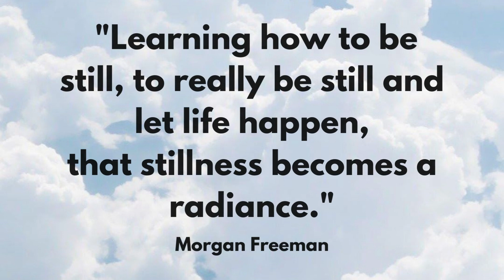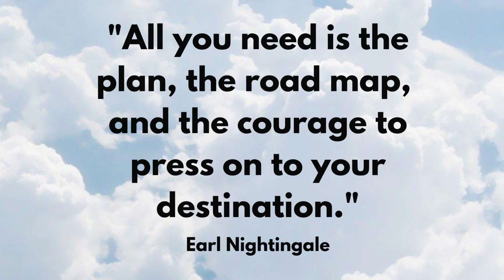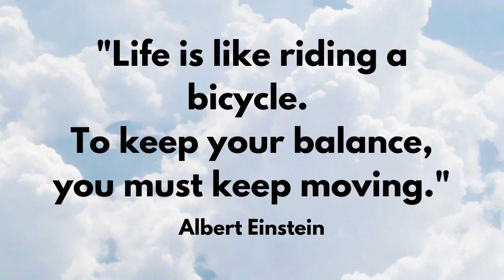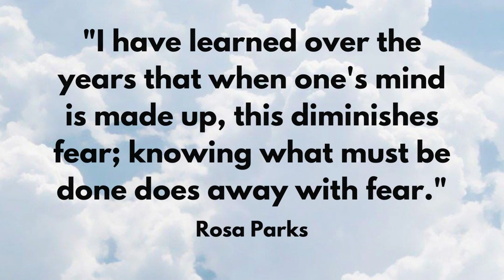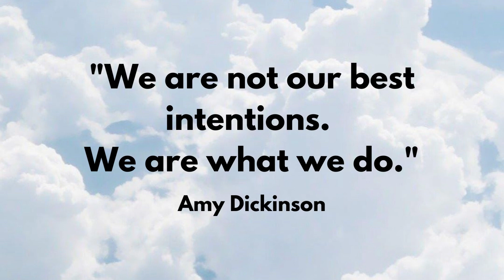25 Inspirational Quotes to Keep You Inspired in 2022—You Can Do Hard Things! Part 2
25 Inspirational Quotes to Keep You Inspired in 2022—You Can Do Hard Things! Part 2

These inspirational quotes will help you make sweeping changes in your life today. Get inspired by these encouraging words and share them to inspire others.
Whether you're having a rough day and need a pick-me-up to assure yourself that it's all going to be OK, or whether you're just looking for a mission statement for the day, these inspirational quotes will help you put one foot in front of the other and make the small or sweeping changes that you desire.

No matter if it's a movie star, a thought leader, Beyoncé, or a 17th-century writer, you're sure to find an inspirational quote that speaks to your drive and determination. Here are the best inspirational quotes for you!